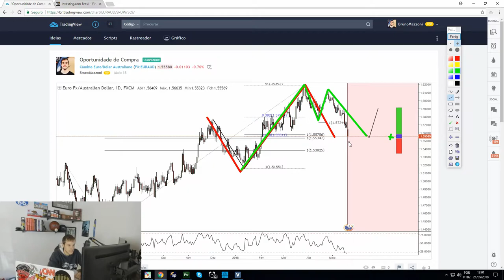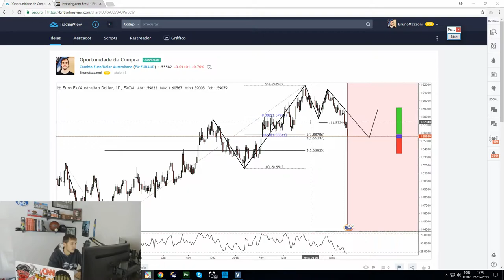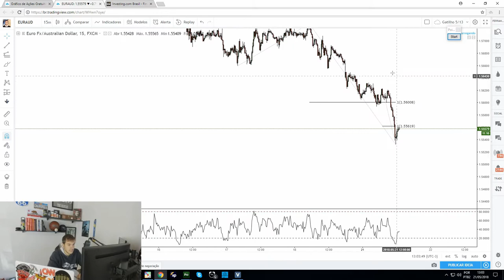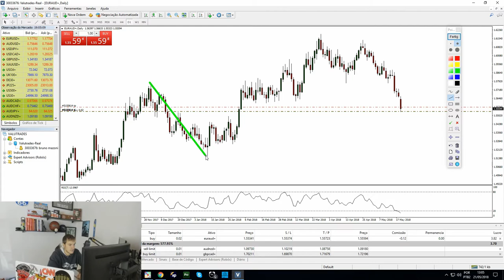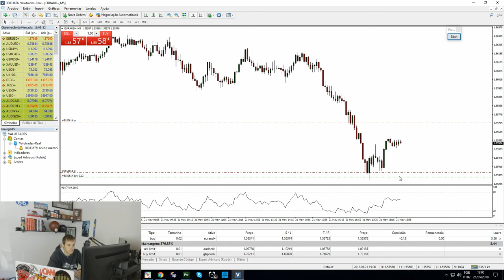Forex Update - EURAUD Compra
Neste canal o assinante receberá notificações diárias sobre :

- Day Trading
- Swing Trading
- Investimentos
- Mercado Financeiro
- Nutrição
- Biohacking
- Lifestyle

Social Mídias

Canais Favoritos

Spotfy Podcasts